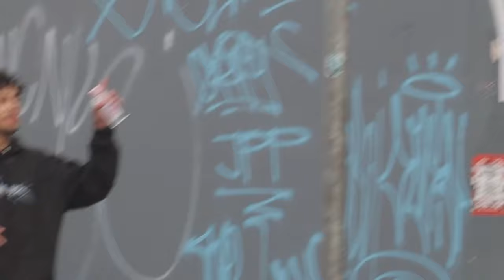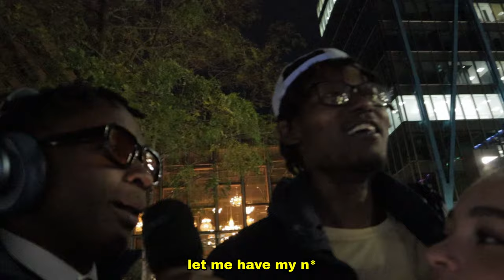INVITING PEOPLE TO A DIDDY PARTY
Diddy Prank